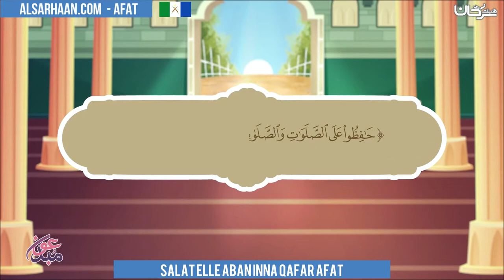Salat Elle Aban Inna Qafar Afat - صفة الصلاة - باللغة العفرية